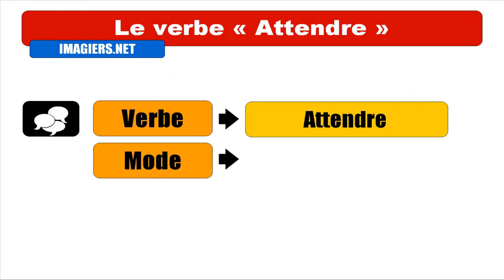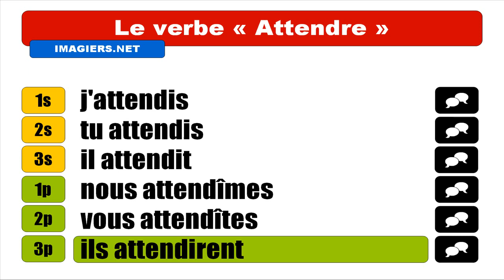APRENDER FRANCES = Attendre = Indicatif Passé simple